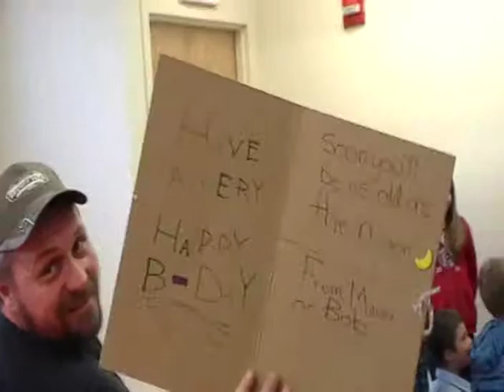2012 Mary's 9th Birthday Party & Santa Visit: Bezio Family Christmas Chronicles Part 4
Bezio Family Chronicles

Bezio Family of Torrington, CT